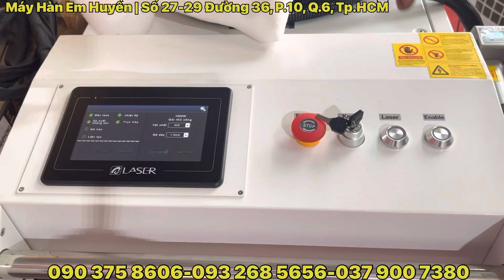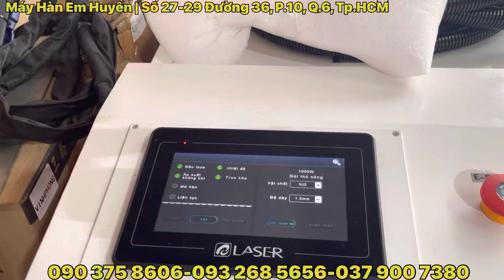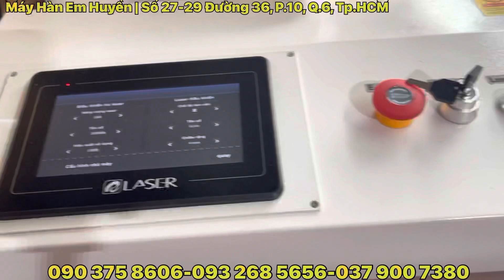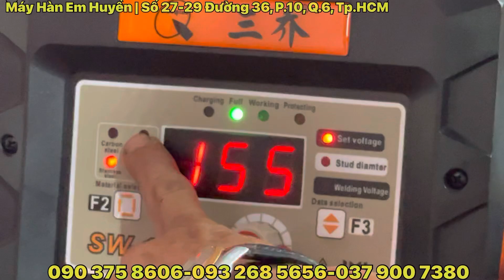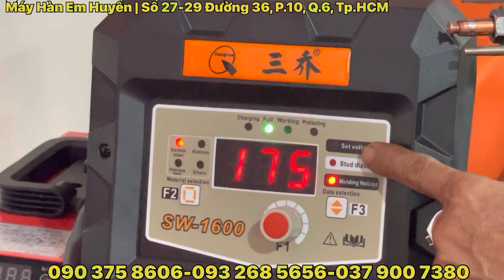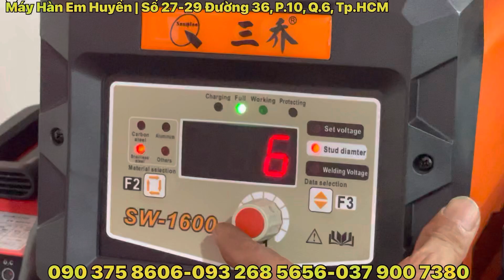🔴Hướng dẫn sử dụng nhanh máy hàn laser 1000W giá rẻ , Hàn mũi tên = TIG lạnh 250PC Tenya